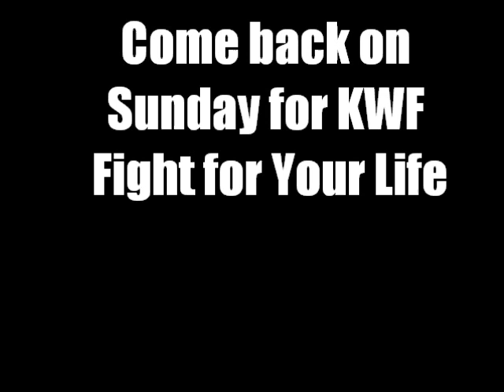KWF Wrestling Episode 5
As usual its Thunderbolt(c) vs Sexy Boy in a non-title match.Come back Sunday for the first KWF PPV Fight For Your Life.It will be Thunderbolt vs Sexy Boy in a title match.Who ever loses will face G.M Kerry on that Thursday of KWF